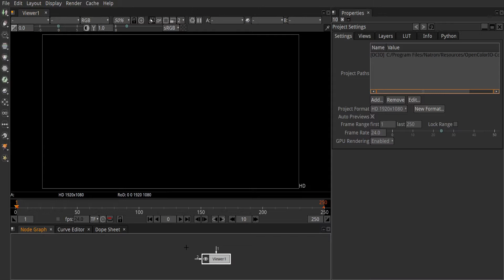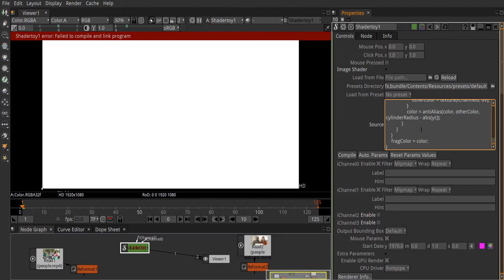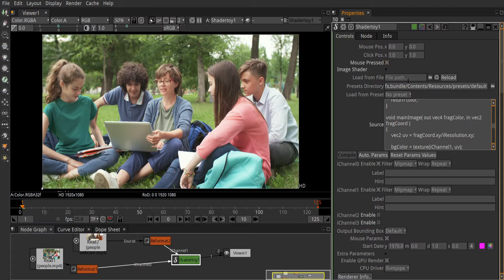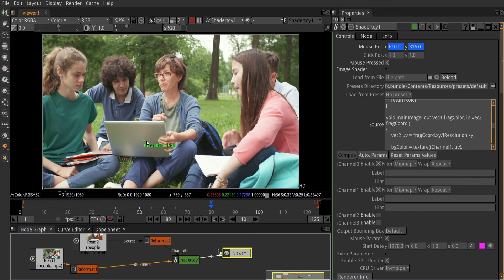PAGE CURL TRANSITION IN NATRON | NATRON MOTION GRAPHICS | NATRON ANIMATIONS |NATRON TUTORIAL RAKSHIT